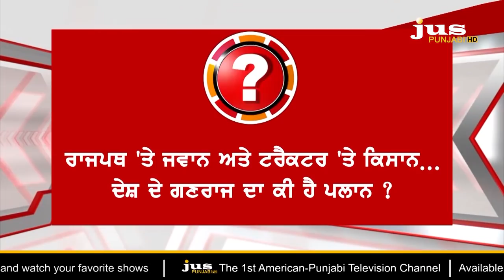Republic Day Tractor March: What will be the Message Globally ? || To The Point || KP Singh